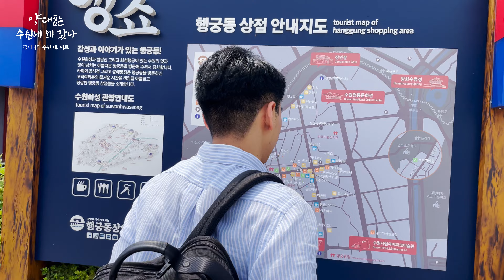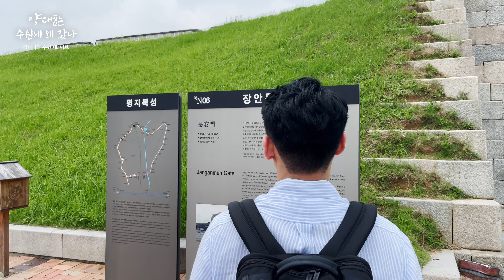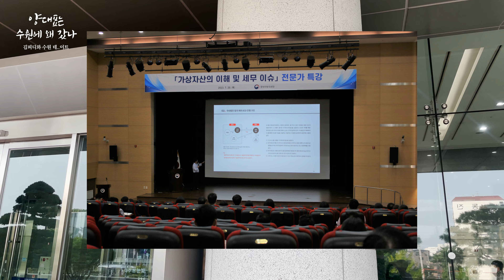국세청에서 세법을 강의하는 회계사가 있다? | 회계사vlog | 수원화성 | 행리단길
지난 20일 '가상자산의 이해 및 세무 이슈'를 주제로 국세청에서 강의를 하고 왔는데요!
겸사겸사 찍은 양대표와 김피디의 데이트 현장.. 함께 해주세요..